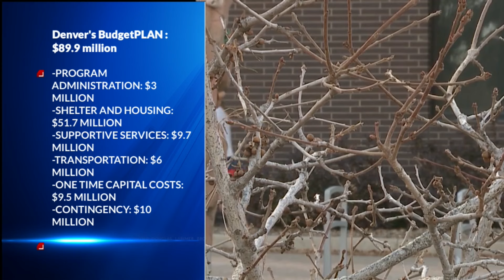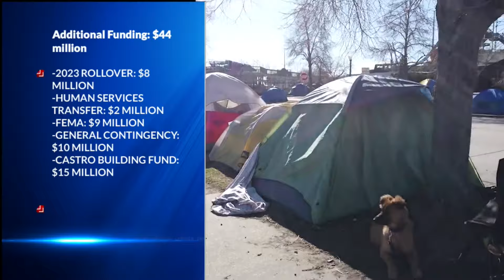Denver introduces nearly $90M ‘newcomer’ budget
The city of Denver has released a nearly $90 million budget plan to fund migrant aid and sheltering for the rest of the year.